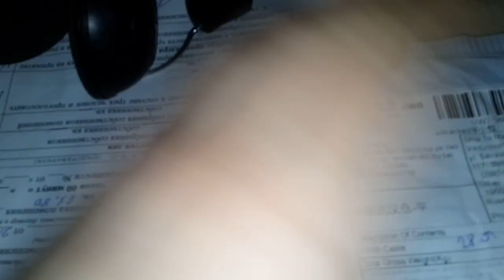Hdmi-кабель с aliexpress